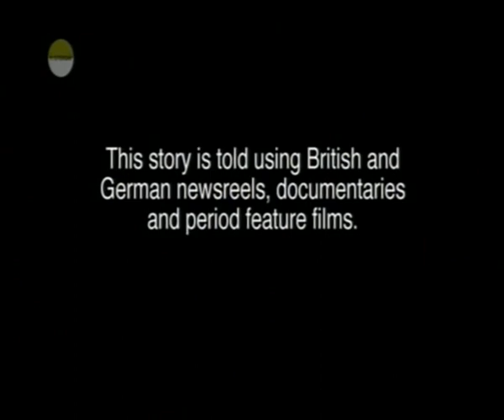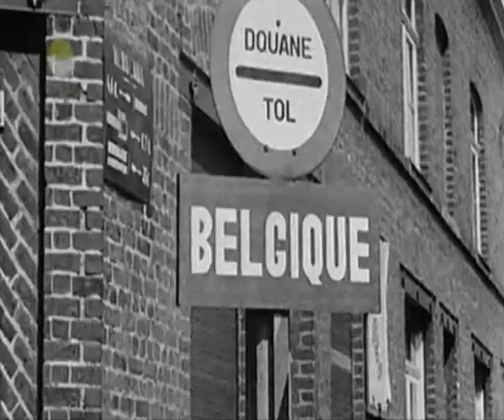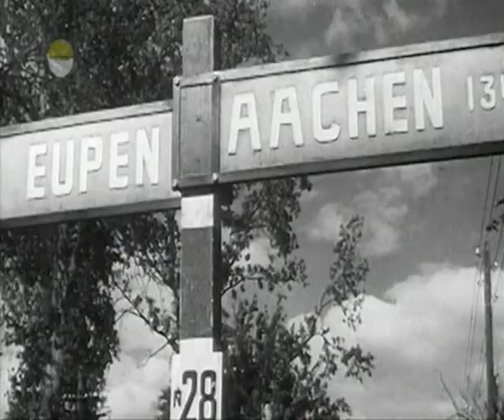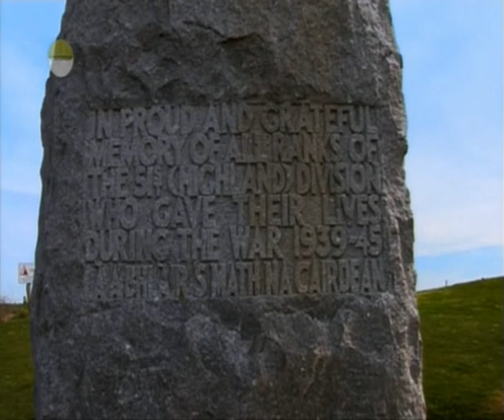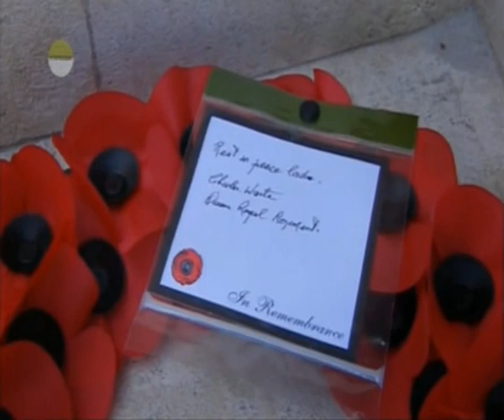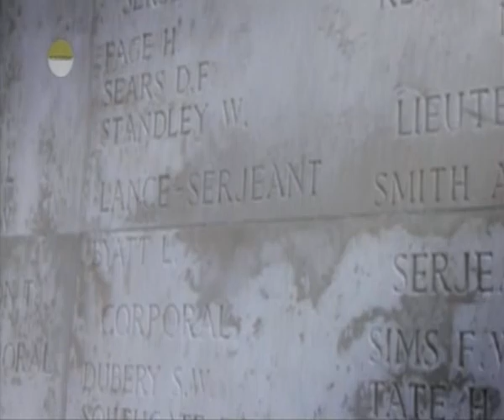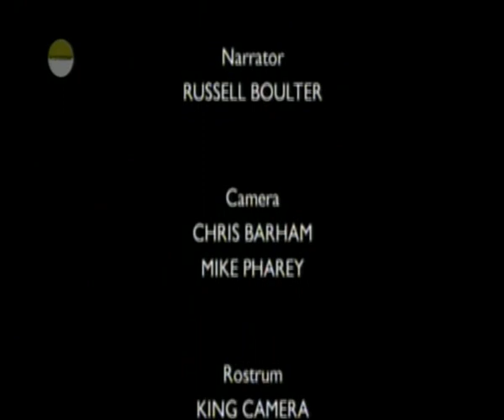DUNKIRK - THE FORGOTTEN HEROES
Interviews with veterans of the Dunkirk evacuation

The Battle of Dunkirk (French: Bataille de Dunkerque) was fought around the French port of Dunkirk (Dunkerque) during the Second World War, between the Allies and Nazi Germany. As the Allies were losing the Battle of France on the Western Front, the Battle of Dunkirk was the defence and evacuation of British and other Allied forces to Britain from 26 May to 4 June 1940.

After the Phoney War, the Battle of France began in earnest on 10 May 1940. To the east, the German Army Group B invaded the Netherlands and advanced westward. In response, the Supreme Allied Commander, French General Maurice Gamelin, initiated "Plan D" and British and French troops entered Belgium to engage the Germans in the Netherlands. French planning for war relied on the Maginot Line fortifications along the German–French border protecting the region of Lorraine but the line did not cover the Belgian border. German forces had already crossed most of the Netherlands before the French forces had arrived. Gamelin instead committed the forces under his command — three mechanised forces, the French First and Seventh Armies and the British Expeditionary Force (BEF) — to the River Dyle. On 14 May, German Army Group A burst through the Ardennes and advanced rapidly westward toward Sedan, turning northward to the English Channel, using Generalfeldmarschall Erich von Manstein's plan Sichelschnitt (under the German strategy Fall Gelb), effectively flanking the Allied forces.

A series of Allied counter-attacks, including the Battle of Arras, failed to sever the German spearhead, which reached the coast on 20 May, separating the BEF near Armentières, the French First Army, and the Belgian Army further to the north from the majority of French troops south of the German penetration. After reaching the Channel, the German forces swung north along the coast, threatening to capture the ports and trap the British and French forces.

In one of the most debated decisions of the war, the Germans halted their advance on Dunkirk. What became known as the "Halt Order" did not originate with Adolf Hitler. Generaloberste (Colonel-Generals) Gerd von Rundstedt and Günther von Kluge suggested that the German forces around the Dunkirk pocket should cease their advance on the port and consolidate to avoid an Allied breakout. Hitler sanctioned the order on 24 May with the support of the Oberkommando der Wehrmacht (German high command). The army was to halt for three days, which gave the Allies sufficient time to organise the Dunkirk evacuation and build a defensive line. While more than 330,000 Allied troops were rescued,[8] the British and French sustained heavy casualties and were forced to abandon nearly all their equipment; around 16,000 French and 1,000 British soldiers died during the evacuation. The British Expeditionary Force alone lost some 68,000 soldiers during the French campaign.